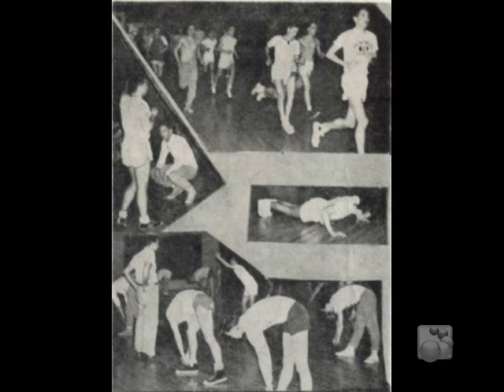Brentwood High Class of 1960 50th Reunion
Brentwood High Class of 1960
50th Reunion Dinner Dance
Friday, September 24, 2010
South Hills Country Club
Pittsburgh PA